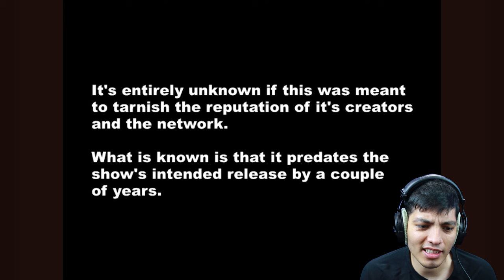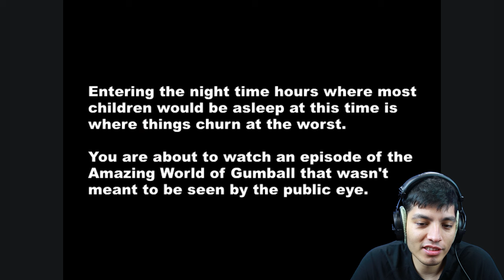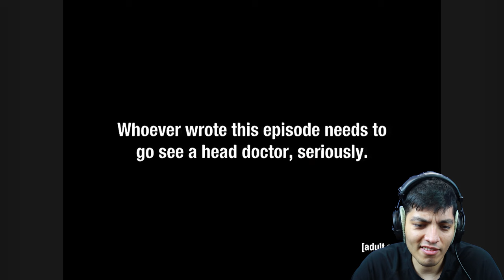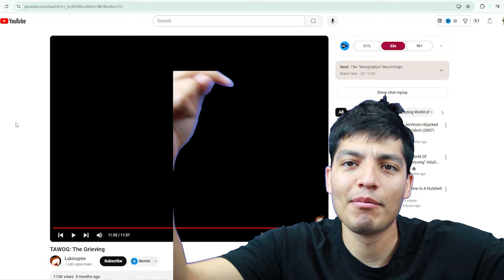SCARY Gumball videos : The Grieving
The SCARIEST TAWOG The Grieving video on the internet...